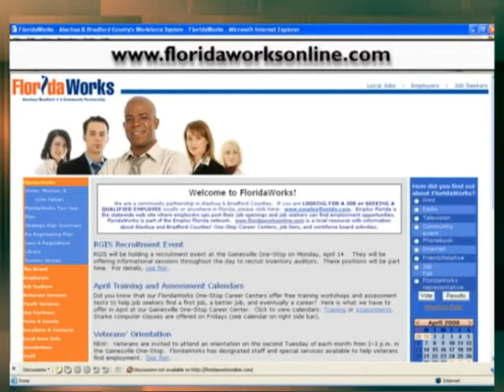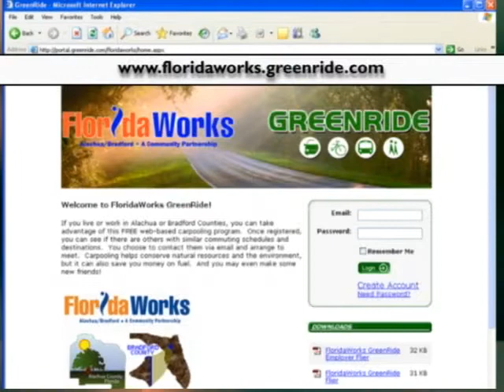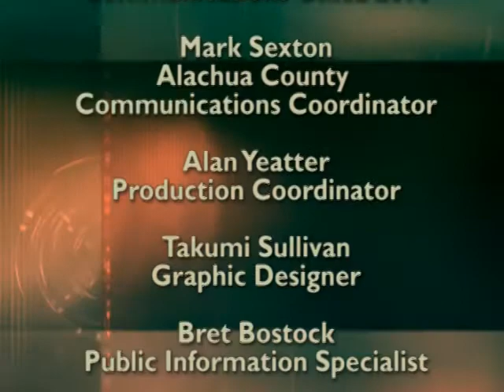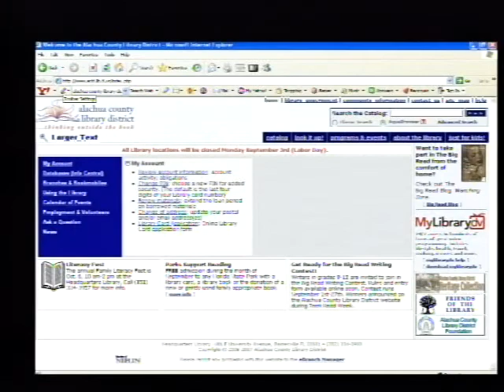ACT-FloridaWorks Board (2010)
"Alachua County Talks" featuring an interview with Angela Pate, Executive Director of FloridaWorks, the workforce board for Alachua and Bradford counties, is now airing on Community 12 TV. The interview provides a broad overview of the services provided by FloridaWorks that can assist citizens in finding employment.